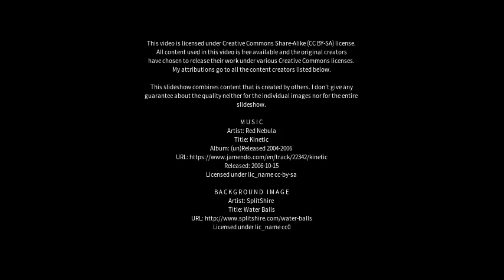Best places to visit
Best places to visit - Yongcong (China) Best places to visit - Slideshows from all over the world - City trips, nature pictures, etc.